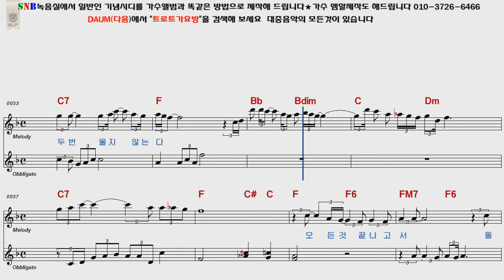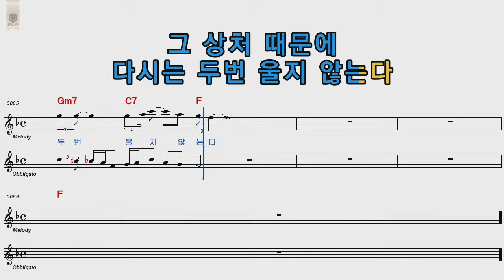김수희 두번울지않는다